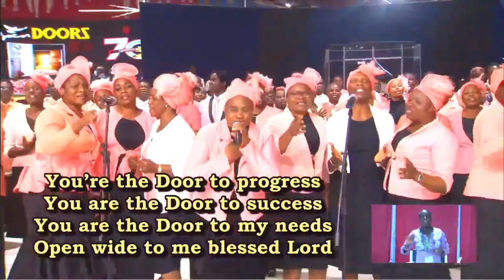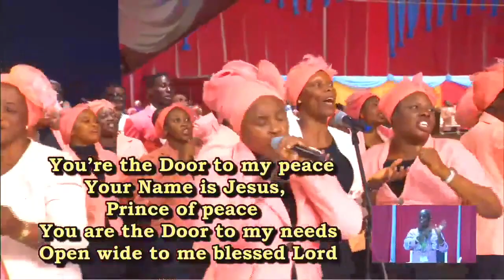Open Doors by Pastor E A Adeboye 2022 May Holy Ghost Service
Daddy G O's Composition comes from His Deep Fellowship with God, the result of his life experiences walking with the master and a yearning for more of him.
You will find his hearfelt connection to please his Lord and saviour in his sojourn on the earth through the songs and May you find meaning for your own life as you connect to the depths of each composition. God Bless You.

The Redeemed Christian Church of God, Ikeja, Lagos

RCCG House of David is a parish of the The Redeemed Christian Church of God with a mission to bring the world to Jesus  Christ.